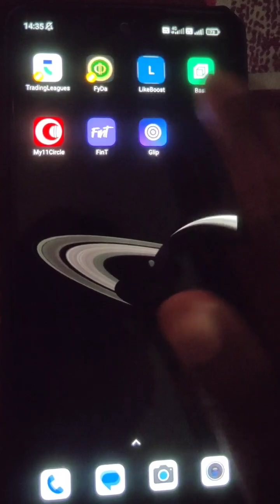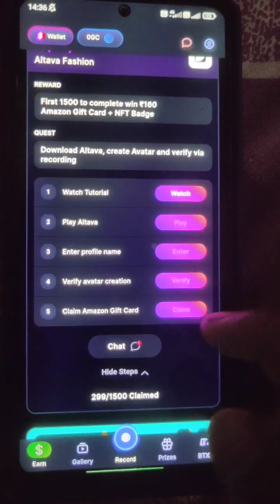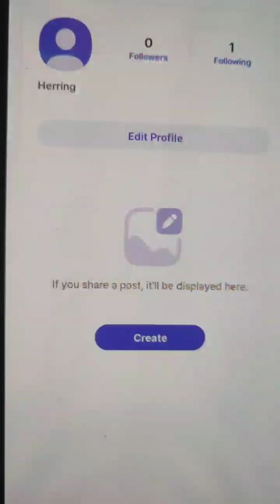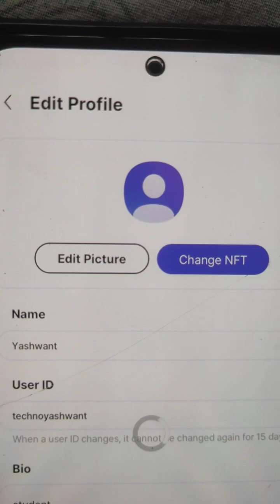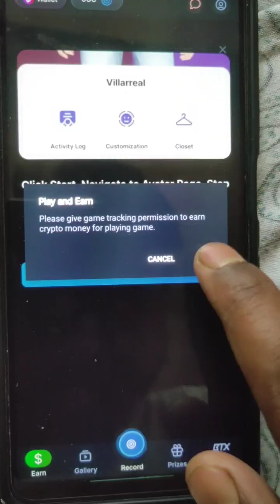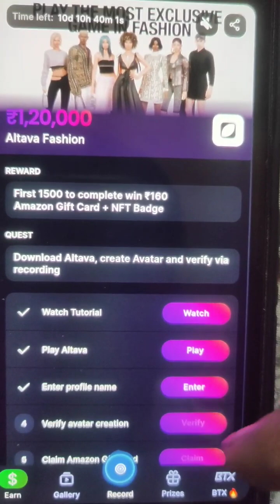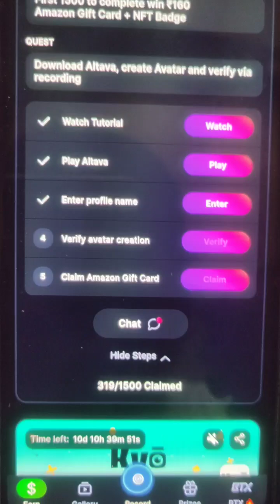(❌OVER NOW❌) Instant 160 Rs. All Users || New Earning App Today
Instant Flat 160 Rs. For All Users || New Earning App Today || ‎@TechnoYashwant

 New earning app today (1 earn daily rewards app
⫷T⫸⫷E⫸⫷C⫸⫷H⫸⫷N⫸⫷O⫸⫷Y⫸⫷A⫸⫷S⫸⫷H⫸⫷W⫸⫷A⫸⫷N⫸⫷T⫸